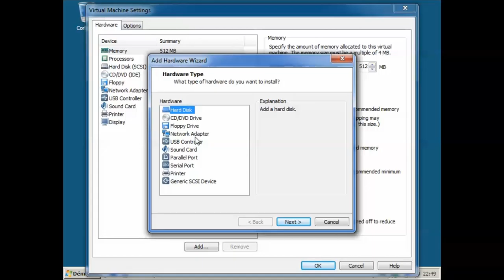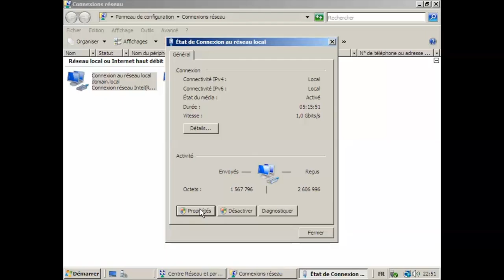11) Partage de connexion pour les clients de windows server 2 [Tuto-proxy-squid]